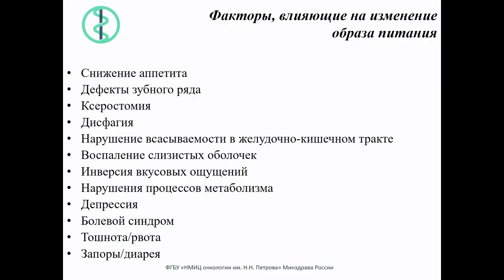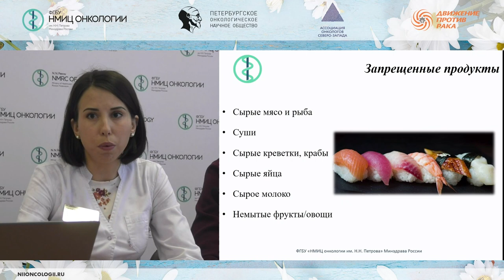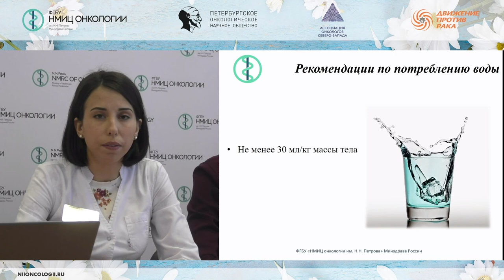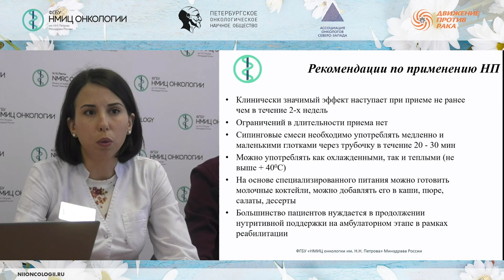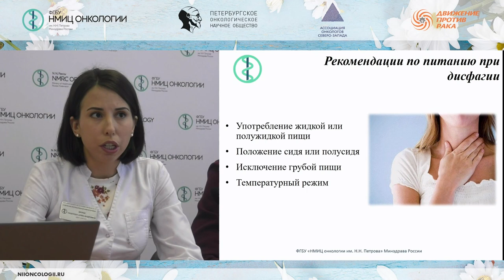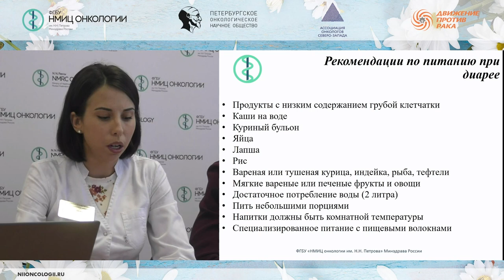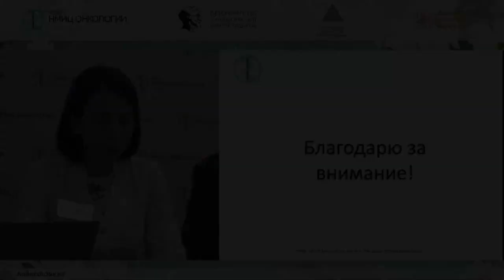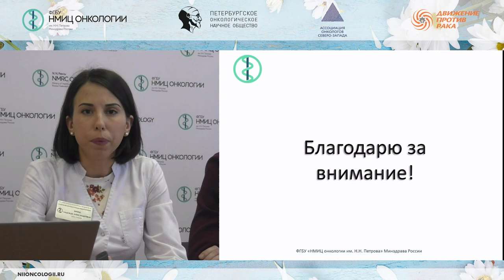Нутритивная поддержка онкологических больных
Бриш Надежда Александровна – врач-онколог отделения краткосрочной химиотерапии НМИЦ онкологии им. Н.Н. Петрова.

Школа пациентов и их родственников «Нутритивная поддержка онкологических больных»